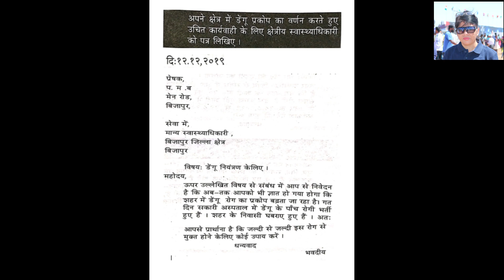PATRA LEKHAN / FORMAL LETTER WRITING / IMPORTANT FOR 2ND PUC FINAL EXAM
SCORE GUARANTEED 5 MARKS

This Channel is primarily focussed on the Students Education. Solving their problems & concerns of Hindi Subject, Social Awareness, Spreading Knowledge on various current Affairs & Issues.

Also covers Hindi Syllabus Chapter wise Lesson Plan and Preparation for 9th, 10th, 11th, 12th, PUC, Degree, ICSE,CBSE, State Board & University Syllabus.

हो गई है पीर पर्वत -सी Ho Gai hai Peer Parvat -Si (आधुनिक कविता)/Binita Gupta / BG Classes

यात्रा जापान की (गद्य भाग) Yatra Japan Ki (Prose Section)/Summary Explanation by  Binita Gupta / BG Classes

बिहारी के दोहे (मध्यकालीन कविता) Bihari ke Doha (PART-I) /For ICSE, CBSE, NCERT, PUC & State Board

रहीम के दोहे (मध्यकालीन कविता) Rahim Ke Dohe / Explained by Binita Gupta / BG Classes/For ICSE, CBSE, NCERT, State Board

भोला राम का जीव - Bhola Ram Ka Jeev / हरिशंकर परसाई -Harishankar Parsai/ Binita Gupta / BG Classes / For ICSE, CBSE, NCERT, State Board

Ek Kahani Yah Bhi  एक कहानी यह भी / मन्नू भंडारी/ Explained By Binita Gupta / BG Classes

Kartavya Aur Satyata I Dr ShyamSunder Das I 2nd Puc I Hindi Syllabus I BG Classes